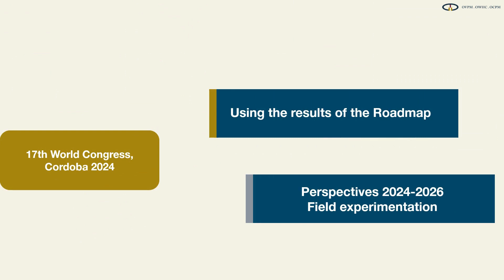The Roadmap explained in one minute